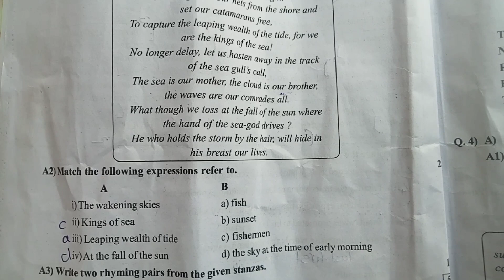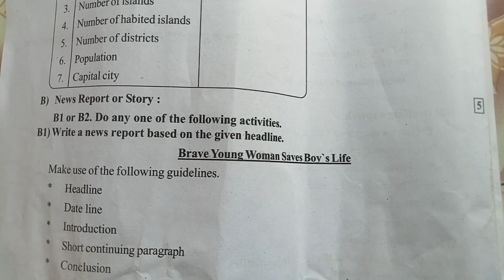9th Std English Question Paper 2024 Second Term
9th varshik English paper 2024 | 9 वी वार्षिक इंग्रजी पेपर 2024 |

important question paper english paper 2024

9th Std
9th Std English Question paper
English Question paper
9th Std Question Paper
9th Std English Question paper 2024
9th Std Marathi question paper second semester